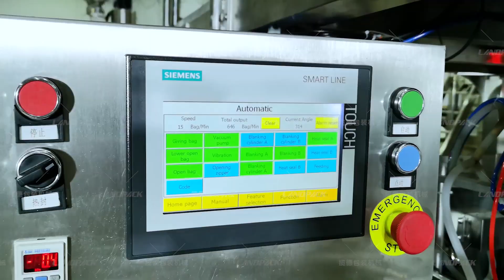Automatic Granule Zipper Pouch Doypack Packing Machine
Application:
This Zipper Pouch Doypack Packing Machine is suitable to use in packing high accuracy and easily fragile material. Such as toys, paintballs, marbles, nuts, pet food, puffy food, chips, jelly, candy, pistachio nuts, apple slices, frozen dumplings, coffee beans, pasta, cotton candy, french fries, rice, small hardware, etc.

Suitable Pouch:
Doypack, Box Pouch, Zipper Pouch, Stand Up Pouch, Stand Up Pouch With Hole, Kraft Paper Bag, Side Gusset Bag, etc.

Kindly Reminder:
We have an experienced team of R & D engineers who can customize packaging solutions according to your product characteristics.

Features:
1. The system employs intelligent weighing technology to ensure precise measurements during the packaging process.
2. It operates at high speeds while maintaining stability, resulting in efficient production.
3. The use of #304 stainless steel for food filling components ensures hygiene and durability.
4. Equipped with a Siemens PLC and a touch screen, the system is easy to operate and configure.
5. While it's well-suited for the food industry, it also finds applications in chemical, commodity, and toy industries.
6. The 110-degree customized widened automatic weigher enhances product flow, making it smoother and more shatter-resistant.
7. It accommodates different bag types and sizes, with a maximum size of 260 mm*350 mm.
8. All material contact parts feature a shockproof silicon plate, safeguarding fragile products.
9. The system boasts a 14-head, 2.5-liter multi-head weigher, ensuring high accuracy and easy attainment of target weights.
10. A retainer plate and conveyor chain support heavier and delicate products during the packaging process.
11. A desiccant dispenser keeps the interior dry to maintain product freshness.

Workflow:
1. Giving the bag
2. Open the bag
3. 14head 2.5L weigher for weighing the product with an anti-damage device protecting the raw material
4. Desicant dispenser
5. Collect hopper for raw material faster the speed
6. Retainer Plate to protect the raw material and reduce the buffer
7. Conveyor Chain for support the over 1kg heavier product
8. Tidy up the bag
9. Sealing the bag
10. Output for the finished bag

zipper pouch packing machine, zipper packing machine, zipper pouch packing machine price, doypack machine, doypack packaging machine, premade pouch packing machine, premade pouch filling machine, premade pouch machine